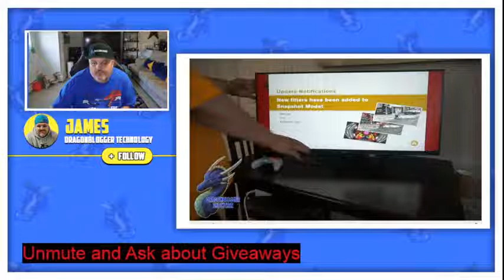Thursday Amazon Product Showcase with James